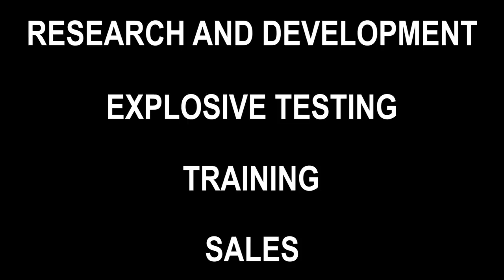Claymores, Shaped Charges, Thermite Grenades, Flash-Bangs, Det-Cord, Oh My!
Ordnance Lab discusses some of the explosives and weapons featured in our other videos and what they are typically used for.

Almost all of the items featured in this video require bootlicking (aka a "Federal Explosives License") to legally acquire without getting visited by various federal, state, or local law-enforcement agencies. We encourage you not to break the law. Though the world is your oyster, your ass could still end up being used as currency in federal pound-me-in-the ass prison.

If you have a need for civilian blasting needs, please visit out sister operation Texas Explosives & Blasting Services